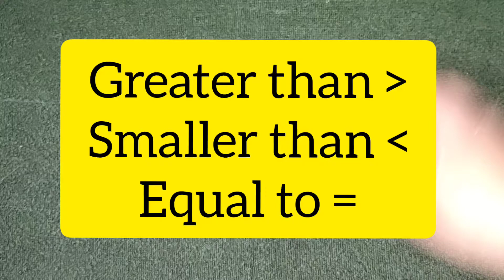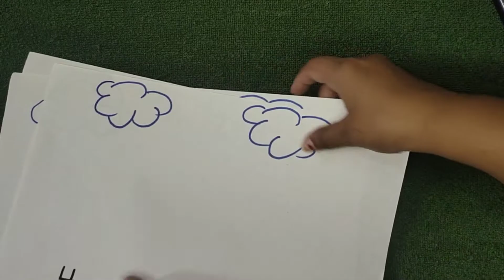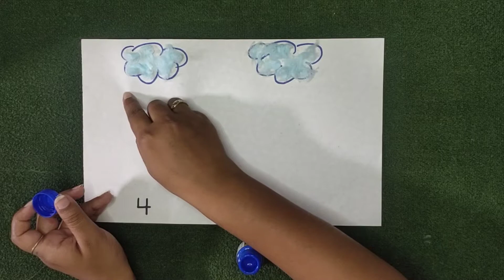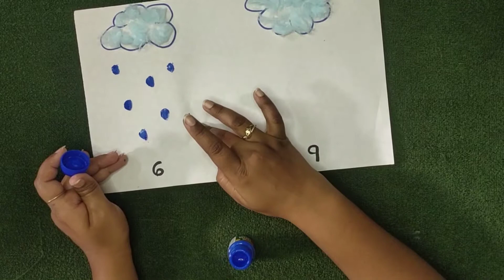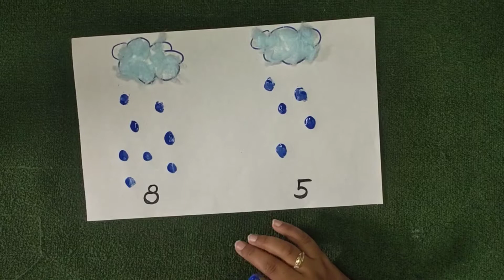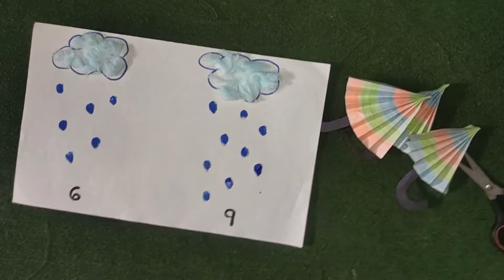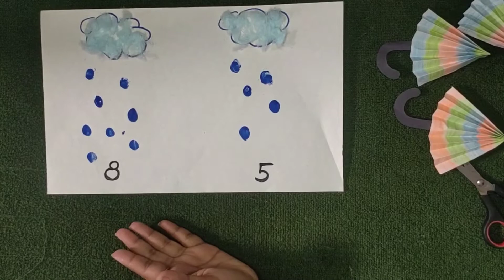Numbers - Greater Than Less Than For Kids | Math activity || Kindergarten Maths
Greater than Less than Equal to for kids | Comparison of numbers | Math Grade 1

Teaching Greater Than Less Than Kindergarten Math

This video aims at teaching Greater than, Less than and Equal to concepts in Math. This fun video will help them understand the comparison of numbers in an easy way.

Here it includes Greater than,Less than and Equal To concepts in number learning for kids. This is the basic maths concept for students or kids.

Basic Maths concept for nursery, LKG, UKG,Kindergarden,Playgroup, Preschoolers,Class 1,Class 2,Grade 1

बच्चों को Greater Than & Less Than कैसे सिखाये|| UKG Maths

 In this video I have shared that how you can teach the concept of greater than less than and equal to to kids

Greater than less than class ukg
Greater than less than concept
Comparing Numbers Less Than greater than Concept Of Less Than and Greater Than Greater than less than for class 1
Greater than less than reasoning
Greater than less than equal to for 1st grade less than greater than